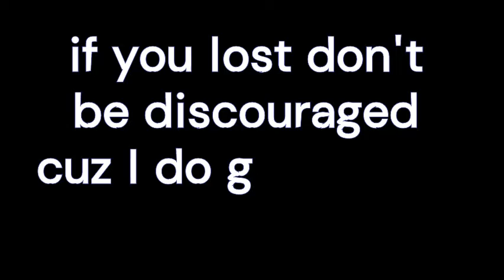The winner of the giveaway